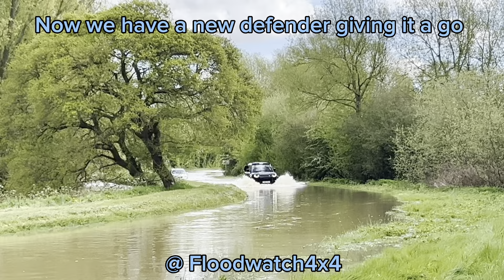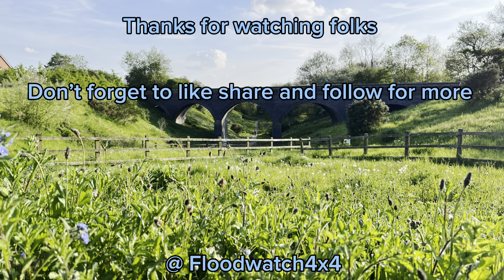Vehicles vs Leicestershire floods (part 1)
A selection of vehicles attempting to get through the flooded roads with varying degrees of success